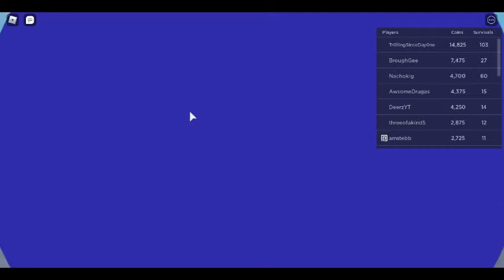Roblox Let's Play:Tornado Alley Ultimate